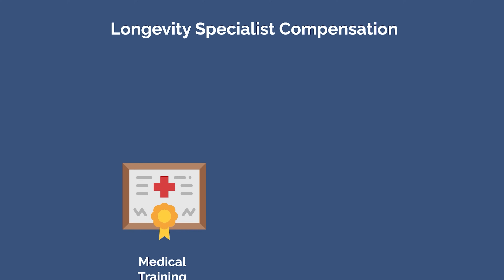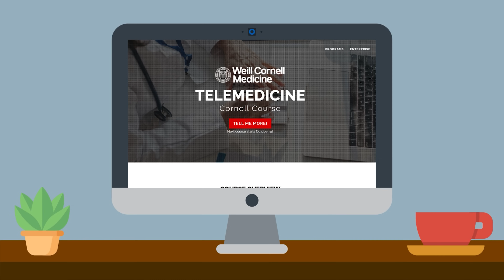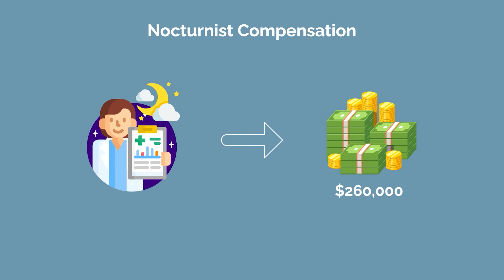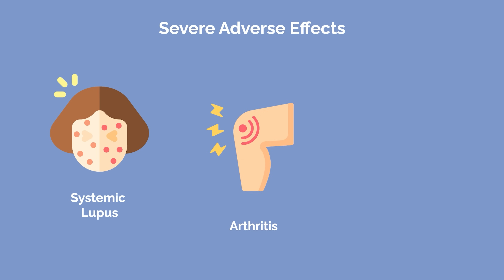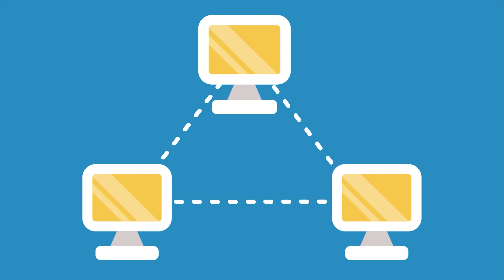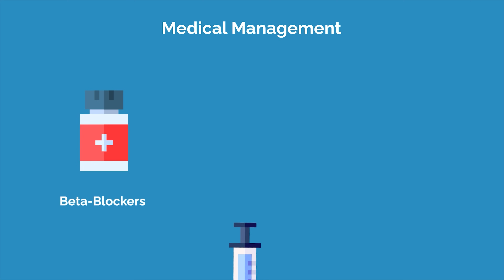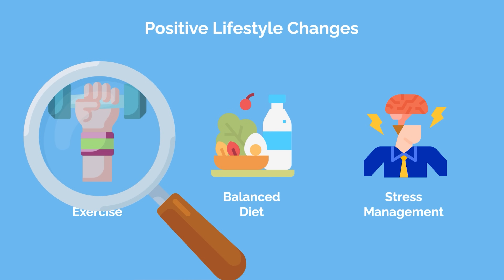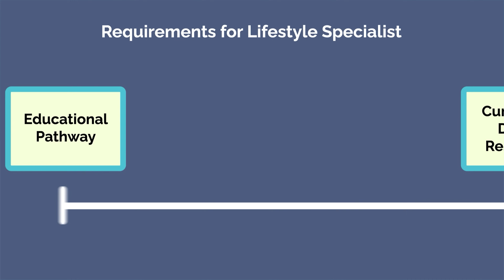6 Medical Specialties You’ve Never Heard Of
The AAMC recently highlighted five emerging specialties for new physicians (link below). We take a closer look at these specialties and other medical career paths rising in popularity.

The medical industry is constantly evolving, which means new pathways and career options will continue to evolve along with it. Note that some of the emerging career paths we covered are quite new, meaning the training trajectory and compensation are not yet well-defined.

Continue to follow our So You Want to Be series, which takes a deep dive into how to pursue various medical career paths.

TIME STAMPS:
00:00 - Introduction
00:16 - 1 | Longevity Specialist
02:11 - 2 | Medical Virtualist
03:48 - 3 | Nocturnist
04:47 - 4 | Cancer Immunologist
06:11 - 5 | Clinical Informatician
07:33 - 6 | Lifestyle Medicine Specialist
09:30 - Choosing the Specialty for You